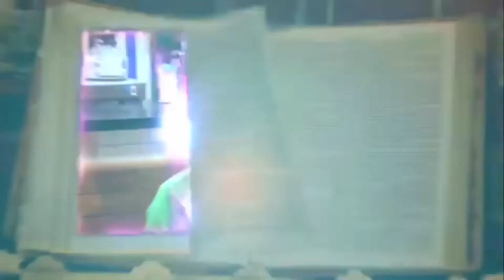Wizards of Waverly Place Episodes Ranked (Season 4)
Today I'm going to be ranking all 27 episodes from the fourth season of the hit Disney Channel Original Series, Wizards of Waverly Place.